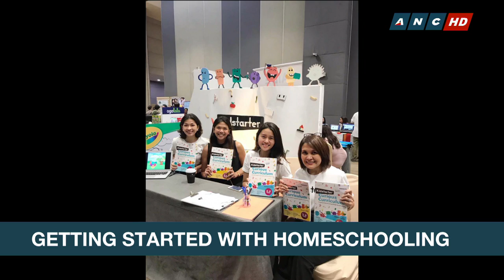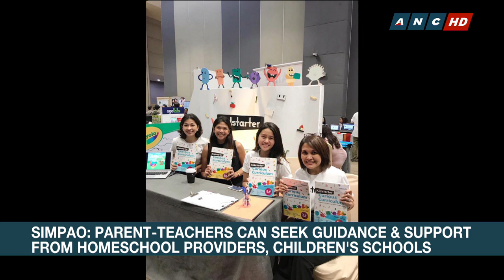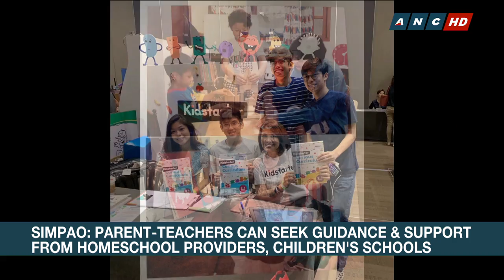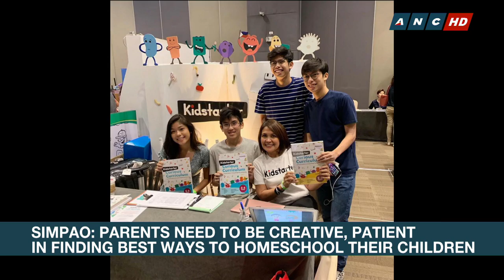Getting started with homeschooling | ANC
With the COVID-19 pandemic forcing schools all over the globe to close, some parents are looking at homeschooling as an alternative to traditional education. If you are a parent considering homeschooling, Donna Simpao, president of the Homeschool Association of the Philippines says you also need to train to have teacher-like qualities.